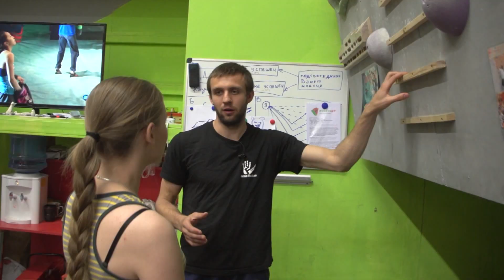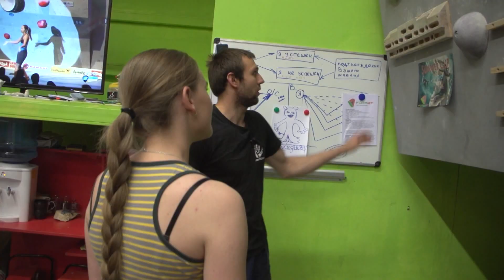Скалолазание. Время "Ч". Харьков. Robinzon.TV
Программа посвященная всему, что круто, интересно, не всегда безопасно, но что обязательно стоит попробовать!